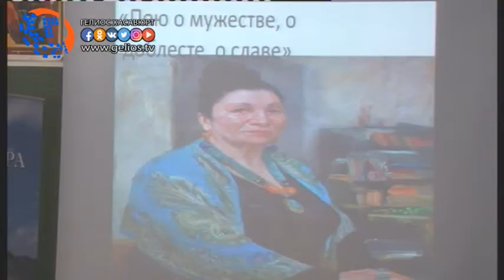Литературный марафон Орлица горской поэзии в Хасавюрте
Очередным этапом на маршруте проходящего в Хасавюрте вот уже третий месяц литературного марафона «Орлица горской поэзии» стала гостиная, посвященная творчеству народной поэтессы Дагестана Ф.Г. Алиевой, которые проходят в образовательных учреждениях города. Основная цель ознакомление с выдающейся писательницей и ее произведениями.